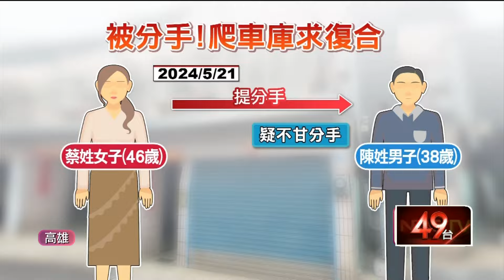恐怖情人拒分手！ 闖女友家捶門、爬車庫「逼復合」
高雄一名38歲的男子，疑似不甘心與女友分手，在今（22）日早上，也就是被提分手的隔日，居然衝到女友家，先是狂按門鈴又是捶門，想要求女友復合。最後甚至還爬到車庫上，女子只好急忙報警，鄰居表示先前常看到男子來拜訪女友，表現都很正常，沒想到分手後竟然會如此失控。最後這位前女友決定聲請保護令，警方依照規定通報家暴，並將交由社政機關處理。